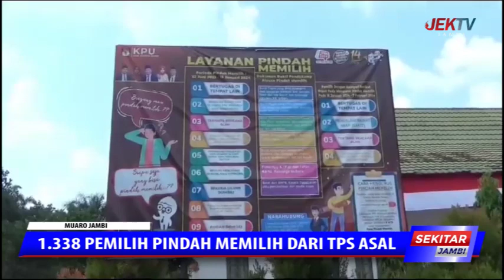1 338 PEMILIH PINDAH MEMILIH DARI TPS ASAL